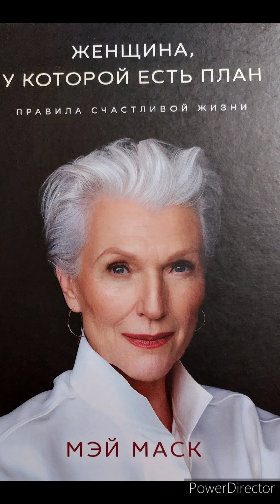Мэй Маск "Женщина, у которой есть план"